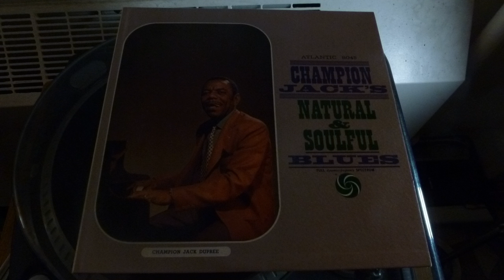Champion Jack Dupree - Natural and Soulful Blues - Side 1